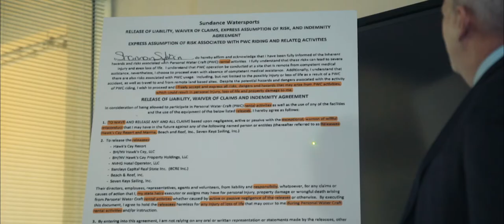How do trial attorneys use visual aids to prove damages? | Florida Personal Injury Trial Lawyers